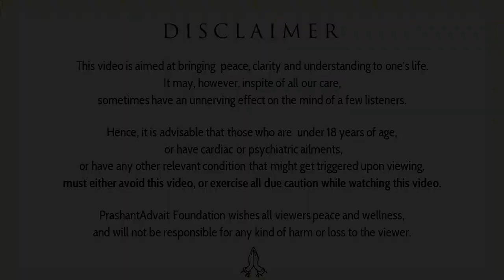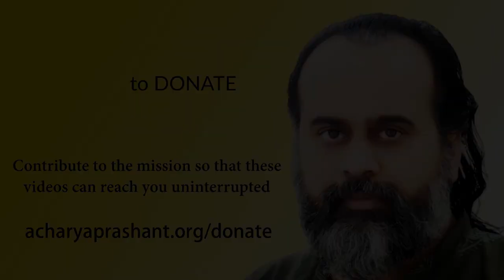Ego and attitude || Acharya Prashant, with youth (2014)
Video Information:
Samvaad session, 05.02.13, Moradabad, Uttar pradesh, India

Context:
What is right Attitude?
How the Ego related to Attitude?
How to improve attitude?
How to be ego-free?